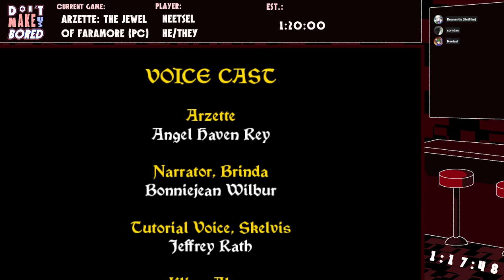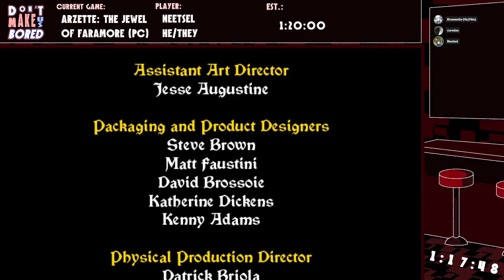Don't Make Us Bored! Week 119: Not Everything Here is a Mistake (part 2)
Resuming the show after the crash!

Have a game you want to play on the show? Submit it here!

Neetsel, Arzette: The Jewel of Faramore: 0:00
MikansBox, Maiden & Spell: 40:02